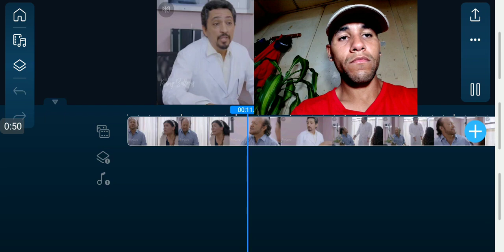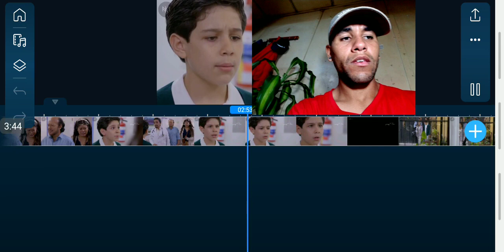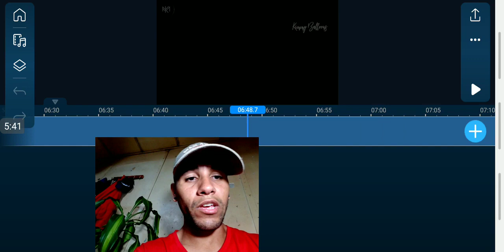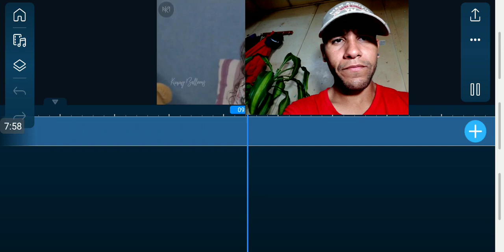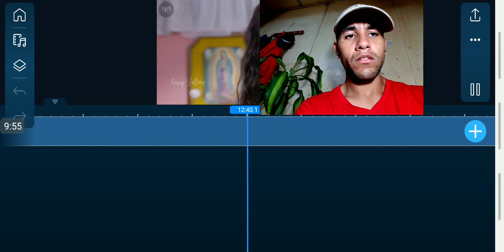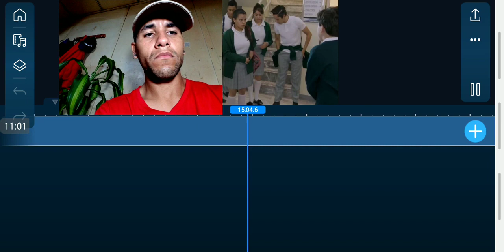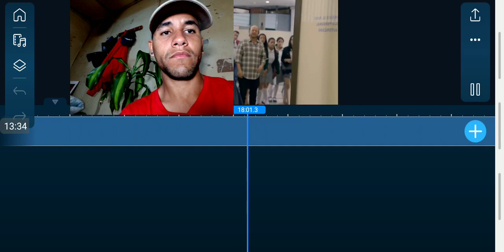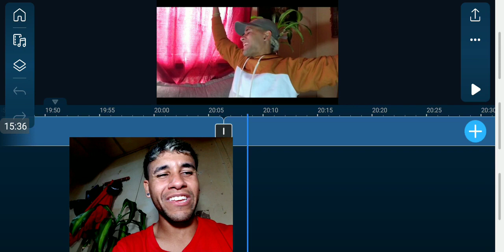la rosa de guadalupe el corazon de camelia parte 2